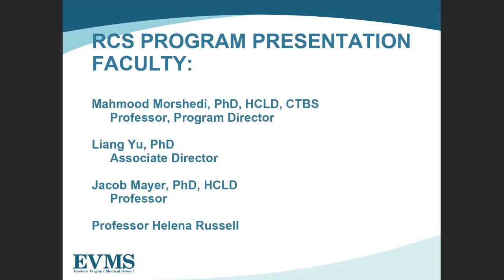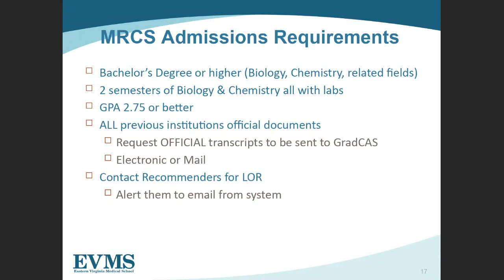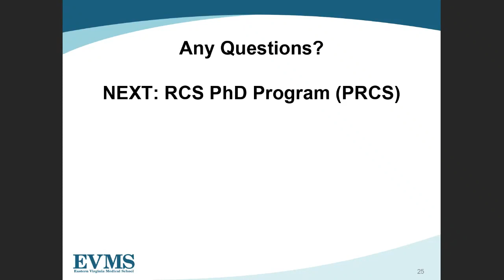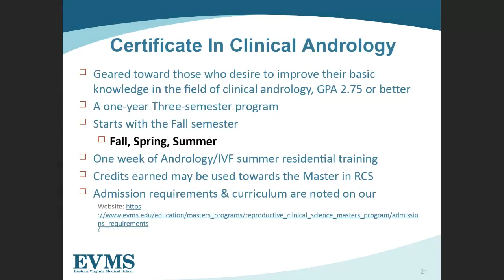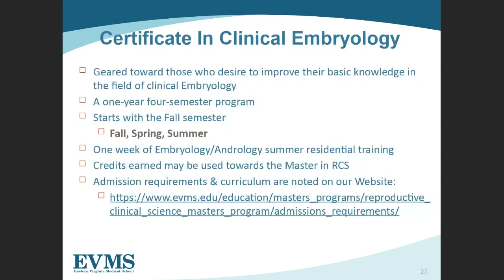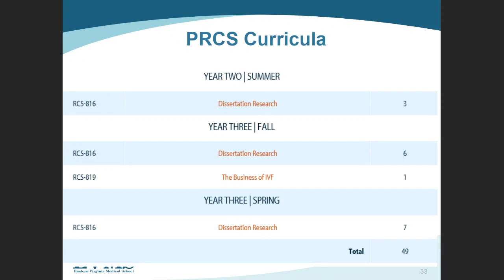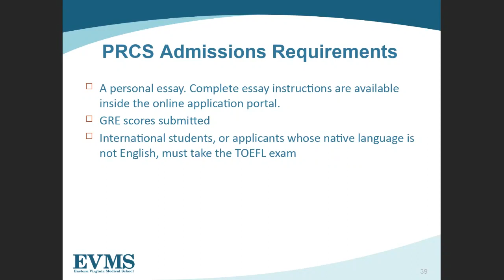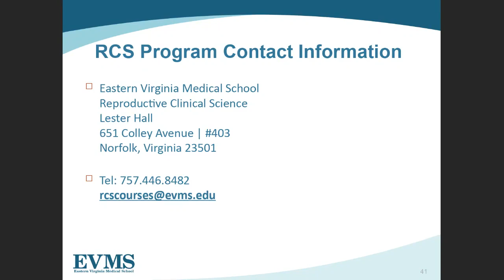Reproductive Clinical Science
Virtual Open House - School of Health Professions